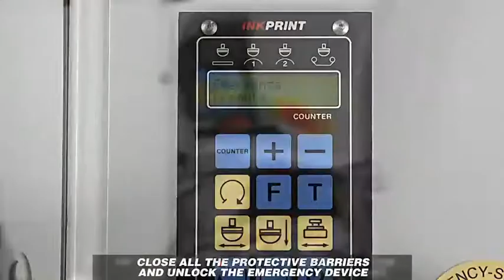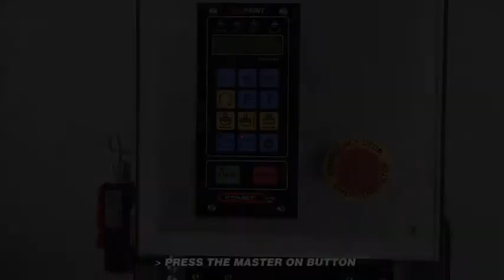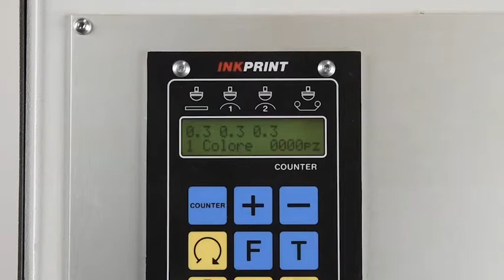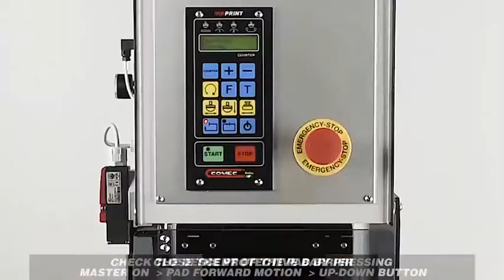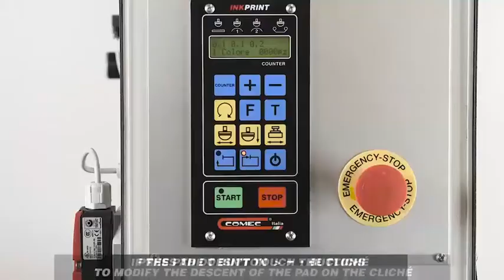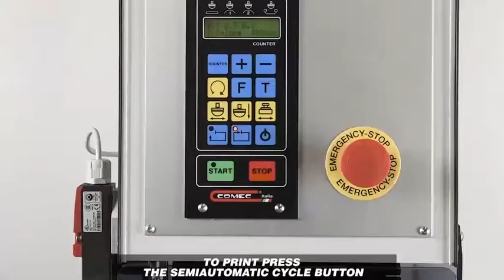EAZY130 1C Demo Tutorial ENG Part 1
Tutorial for EAZY 130 1 C Pad printing machine by Comec Italia - Part 1